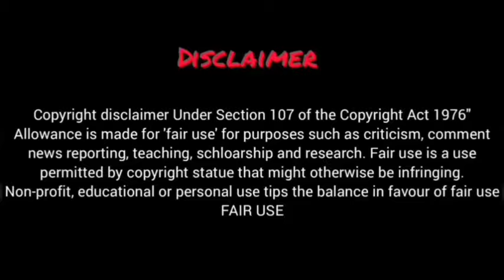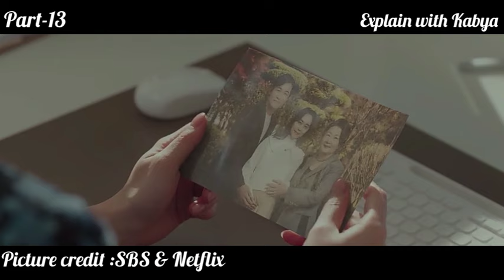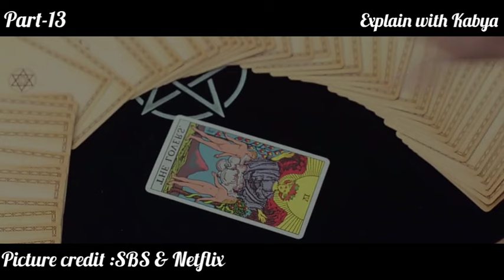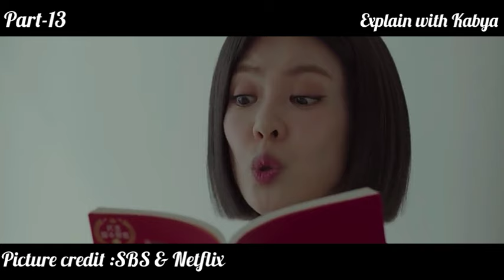My Demon (2023) Korean Drama Episode 13 Explained In Hindi |Recap| Korean Drama Hindi Explain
Starring: Kim Yoo Jung, Song Kang, Lee Sang Yi
Directed by: Kim Jang Han
Screenwriter: Choi Ah II
Distributed by: SBS & Netflix
Production Company: Studio S, Binge Works

My Demon New Korean Drama
My Demon New kdrama
My Demon Korean Drama
My Demon kDrama
My Demon Korean Drama Episode 13
My Demon kdrama Episode 13
My Demon kDrama Explained In Hindi/Urdu Episode 13
My Demon Korean Drama Explained In Hindi/Urdu Episode 13
My Demon Korean Drama Explaination In Hindi 13
My Demon Explained In Hindi Episode 13
My Demon Explaination In Hindi Episode 13
My Demon Ep-13 full eng sub
My Demon Ep-13 K-drama
My Demon Ep-13 kissasian
My Demon Ep-13  mydramalist
My Demon Ep-13 preview in hindi
My Demon Ep-13 in hindi
My Demon Ep-13 full episode in hindi
My Demon Ep-13 plot
My Demon Ep-13 recap
My Demon Ep-13 dailymotion
My Demon Ep-13 hindi dubbed download

My Demon Ep-13 Explained In Hindi | Korean Drama | Drama Explained In Hindi
My Demon (2023) Episode-13 | Explained In Hindi | Korean Drama